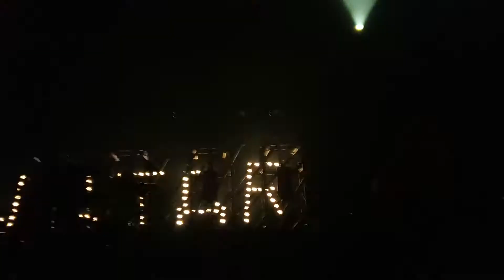AVATAR Child CHICAGO September 2021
House of Blues Chicago September 15th 2021